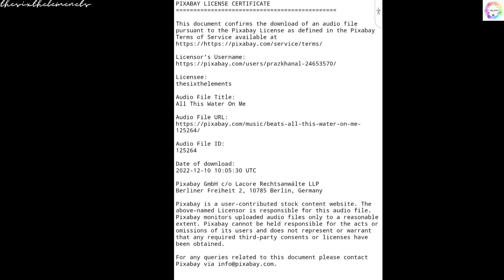মুরগির বারবিকিউ|Chicken Barbecue|শীতের সন্ধ্যায় সেরা স্বাদের মুরগি পোড়া রেসিপি|तंदूरी चिकन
Chicken Tandoori is one such recipe that is so delicious to make on a winter evening.This recipe goes great as a snack at any party picnic or at home, especially on a winter evening.Ever since humans learned the use of fire, they burned meat, especially what they hunted & After the day's hunting, they return home and burn the meat on the fire.Since then, barbecues and bonfires have begun,Then came the time of the Rajas-Nawabs-Sultans who similarly burned the meat they hunted and celebrated their hunts.
This is roughly how these recipes were born, now we do them in different ways Like tandoor, tikka, barbecue, kebab.
Here we have prepared simple and delicious homemade chicken barbecue,You can easily make this recipe at home by watching our complete video.So don't delay and make this beautiful recipe and let us know how you like it.